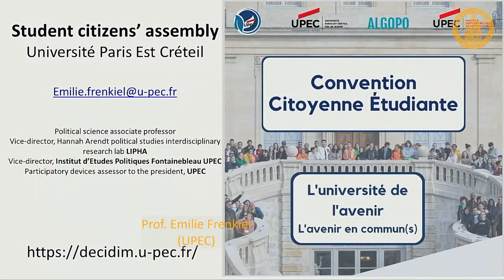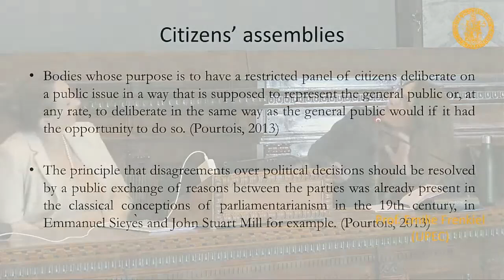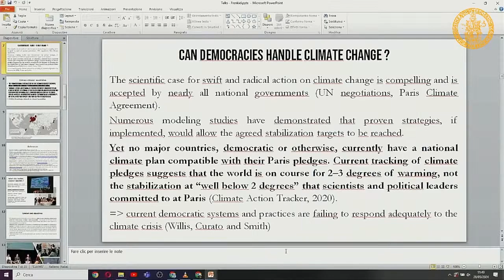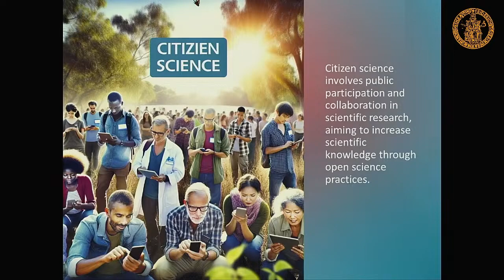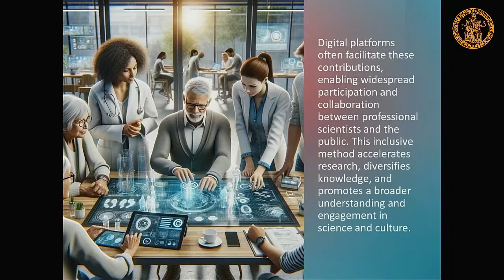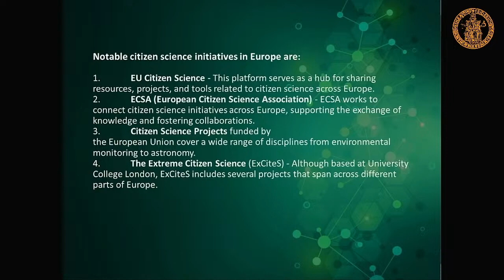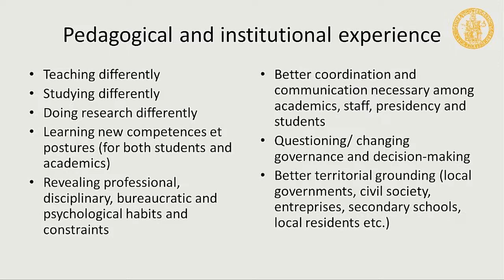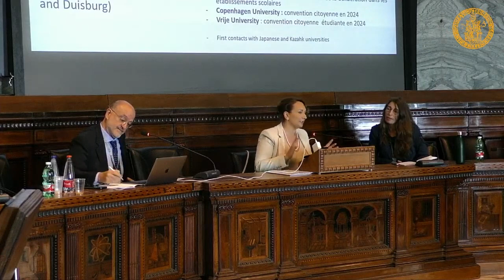Aurora Inspiring Talks - Participatory Democracy & Citizen Science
During the Aurora Inspiring Talks, Prof. Emilie Frenkiel from Université Paris Est Creteil and Prof.
Roberto Delle Donne from University Federico II of Naples led an enlightening discussion on
deliberative democracy and citizen science. This session explored the pivotal role of Student Citizens' Assemblies, experimental processes designed to give students a voice on transitioning to sustainability by transposing Climate Citizens' Assemblies into academic settings. In return,  students gain multi-faceted training and deliberate and produce recommendations for living in a more ecological and inclusive society at the university level and beyond. The discussion also covered the broader implementation within Aurora, empowering communities through engagement and collaboration and providing insights into navigating challenges toward a more inclusive, sustainable, and knowledge-driven future.